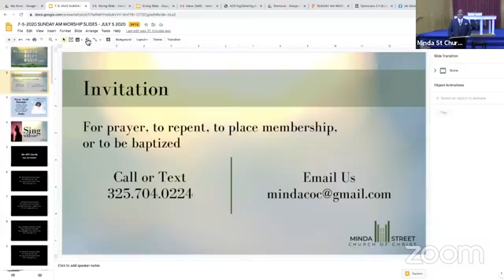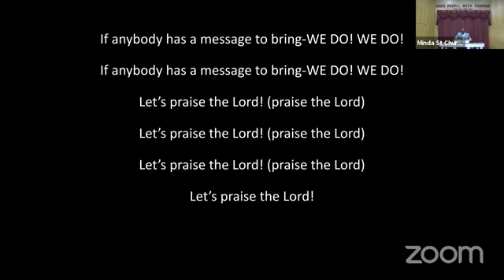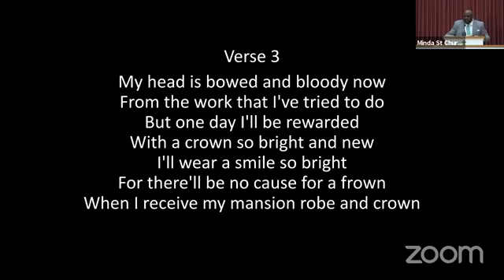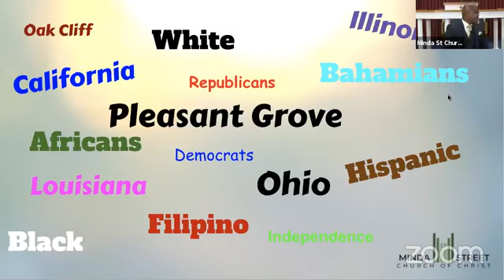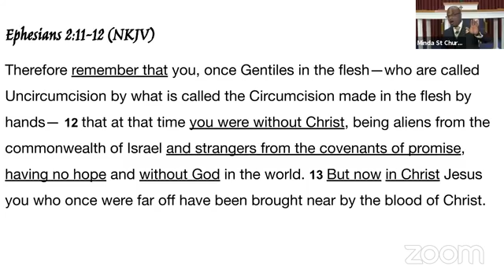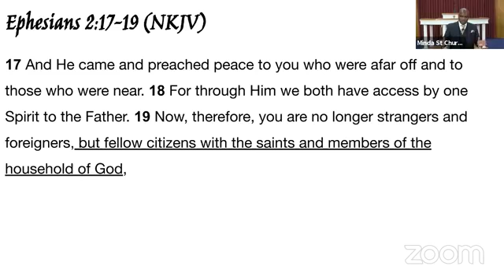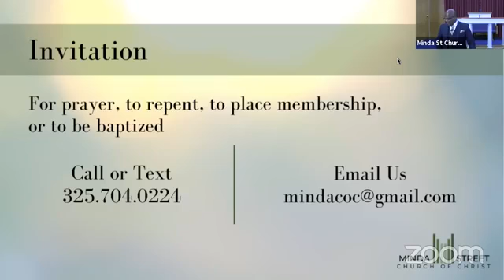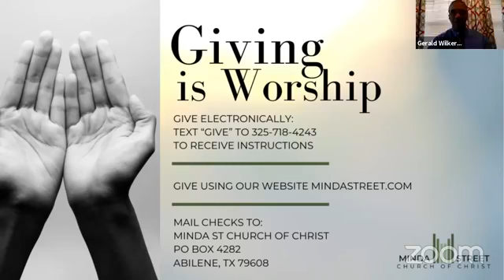7/5/20 What Does This Mean Acts 2:1-12